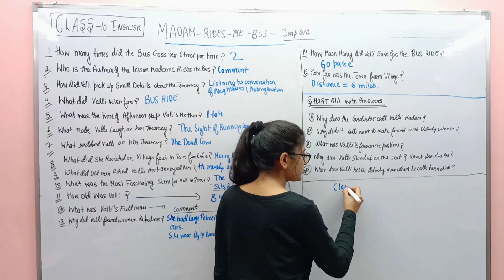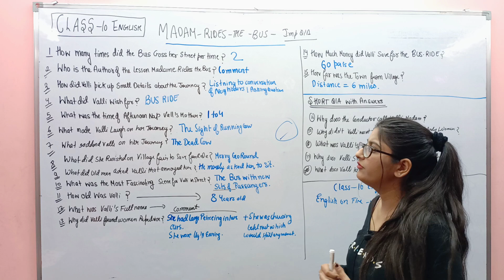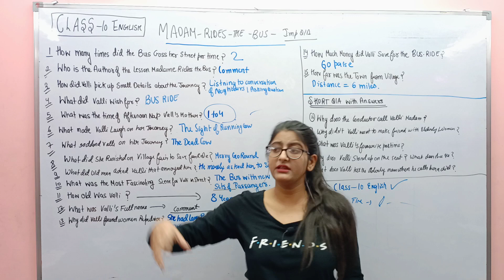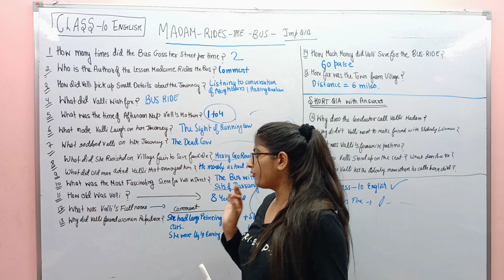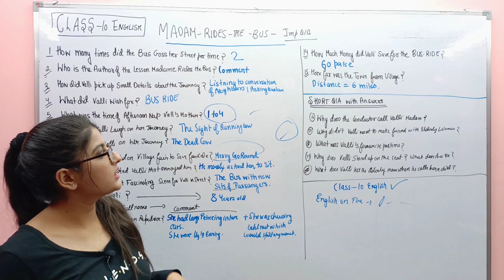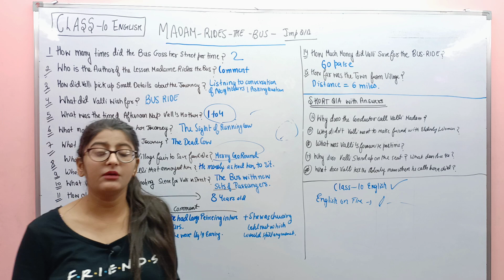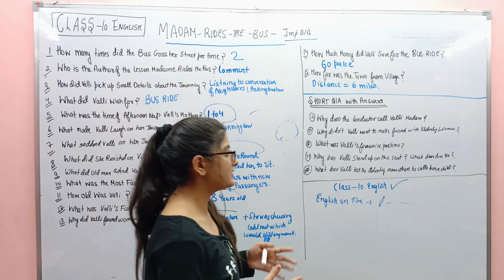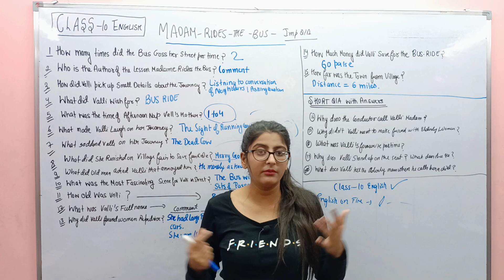MADAM RIDES THE BUS CLASS 10 ENGLISH FULL CHAPTER MCQ/SHORT QUESTIONS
Why didn’t Valli want to make friends with the elderly woman?
Answer: The elderly woman was having big earlobes with bigger holes. She chewing betel
nut and the betel juice was about to seep out of her mouth. She was giving a sight of
unrefined elderly lady. That is why Vaali did not want to make friends with her.

Why does Valli stand up on the seat? What does she see now?
Answer: Valli’s view was obstructed because of a canvas blind on the window and because
of her small height as well she was unable to have a good view outside. She stood up on her
seat to have a better view of the scenery outside. She could see a canal with palm trees,
grasslands, distant mountains and blue sky as backdrop. On the other side there was a ditch
followed by vast tract of greenery.

What was Valli’s favourite pastime?
Answer: As Valli had no playmate of her age, so her favourite pastime was to stand in her
doorway and watch the street. The street outside used to be full of activities which were
enough to keep her amused and engaged.

What did Valli find out about the bus journey? How did she find out these
details?
Answer: Valli tried to listen to her neighbours to get the desired information about the bus
journey. She would ask some discrete questions to get more information. She got information
about distance of the town from her village and the total journey time it usually took.

What do you think Valli was planning to do?
Answer: Till now information provided in the story indicate towards her plan to fulfill her
strongest desire which was to go on a bus ride.